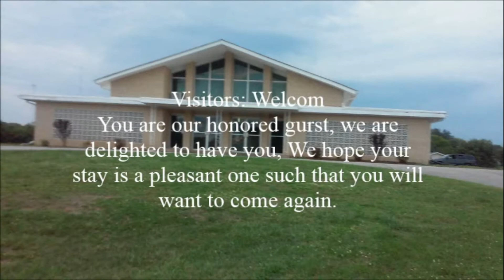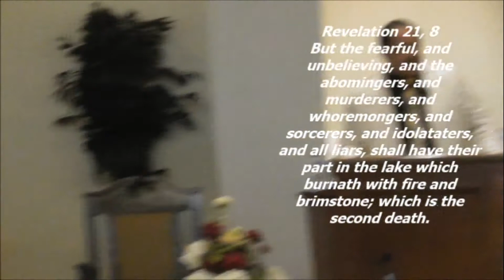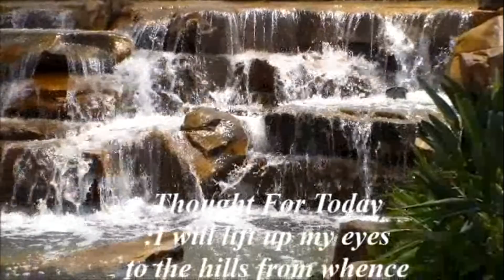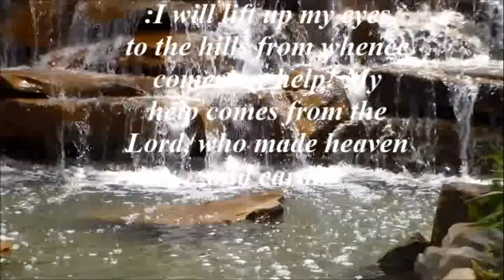Church of Christ at Eastside {"The Truth About Hell.} By, Bro, Floyd Hughes